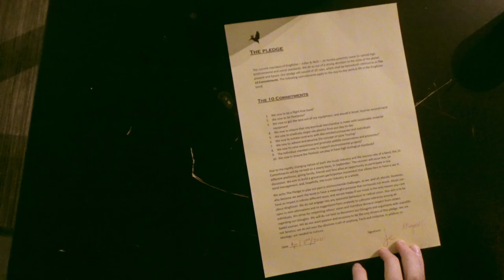KINGFISHER signs The Pledge to become an eco-friendly band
We are Kingfisher, a modern indie rock band based in Uppsala, Sweden.

Kingfisher solemnly vows to make The Pledge. 10 Commitments to them being an eco-friendly band. Check out their Commitments here: